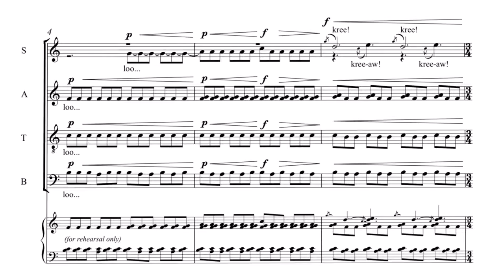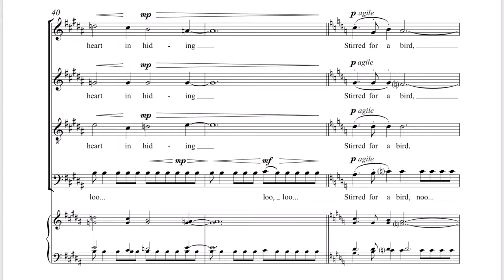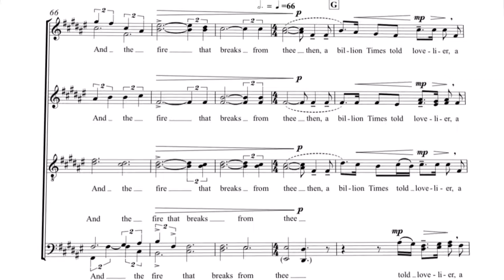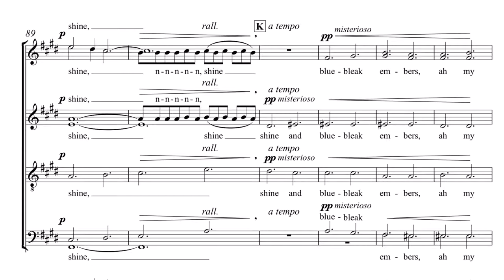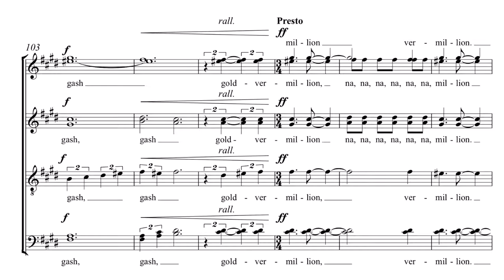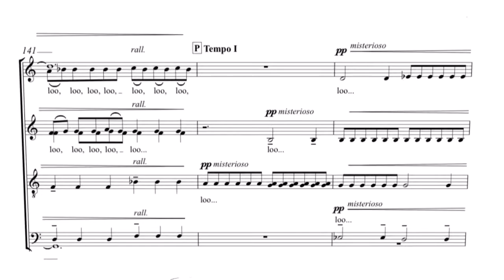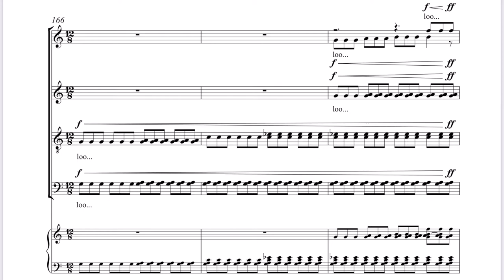The Windhover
Steven Sametz - The Windhover
Performed by The Princeton Singers; Steven Sametz, director
Poetry of Gerard Manley Hopkins

Published ECS No. 7384